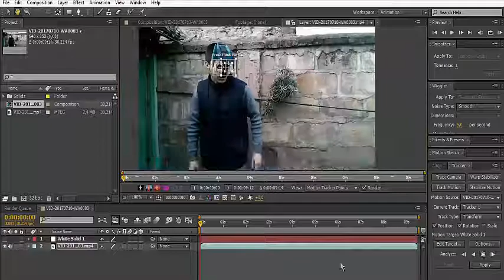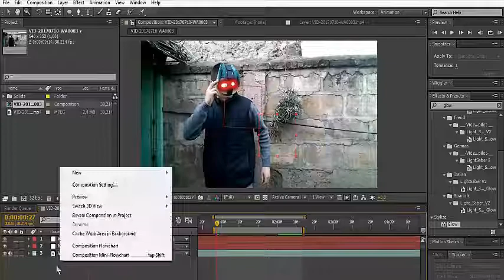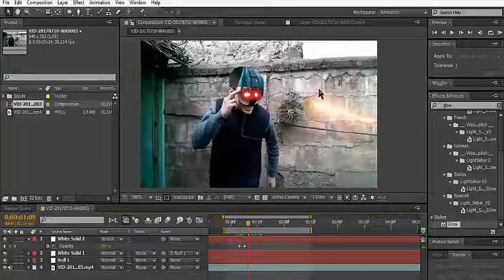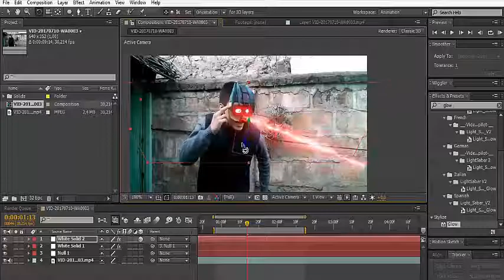Editando (efecto) vision laser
Edicion De efecto con after efects aun en desarrollo.